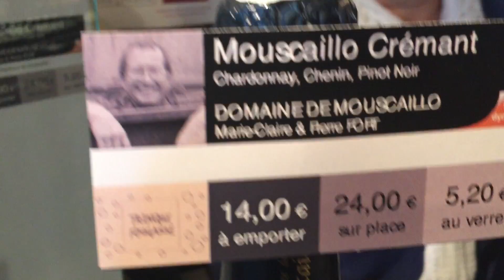Mouscaillo : Le Crémant